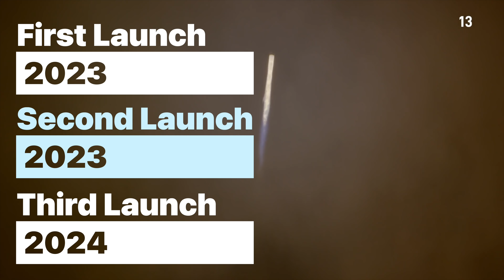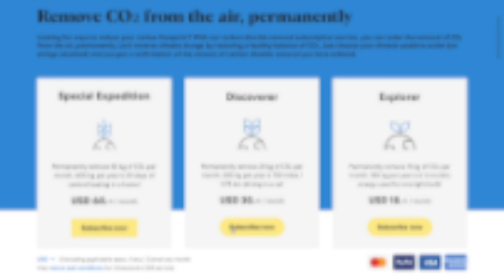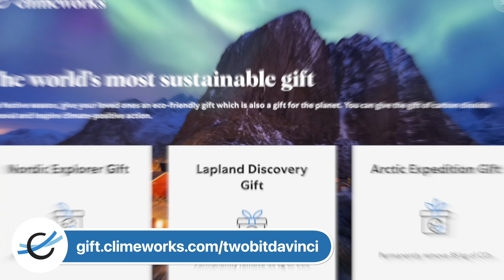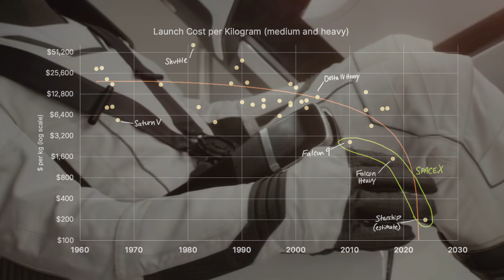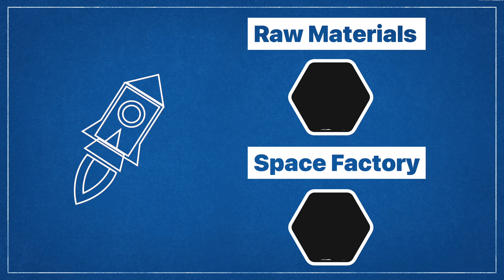Breakthroughs Made Possible By Factories in Space!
- Give the gift of CO₂ removal this holiday season.

The industrial revolution brought about modern manufacturing, and by building thousands of something, we drove down costs and make it possible for more people to buy things. Few things have changed the quality of life here on Earth, but what if manufacturing in SPACE is the key to a future where we can actually manufacture replacement organs? Yes I know that's a wild notion, but believe it or not, that is exactly what Varda Industries believes they can achieve, in the microgravity of Earth's Orbit. Come join me and explore all the amazing opportunities we can have, with the rise of space manufacturing, and the company that wants to 3D Print Hearts in Space! This is Shocking Things We ONLY Build In a Space Factory!

I'm Ricky, this is Two Bit da Vinci, and if you're interested in learning about the future why it's going to be far more awesome than you think, join us for the ride!